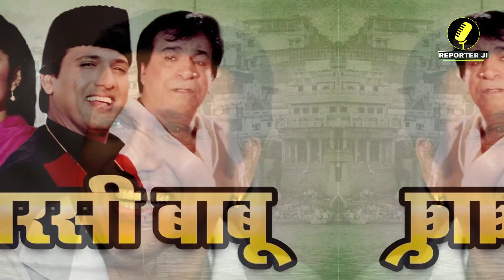Govinda ने अपने Latest Interview में बताया कि कैसे Popular Film 'Judwaa' से उनका पत्ता साफ हुआ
salman khan
judwaa full movie
salman khan interview
salman khan hit movies
judwaa songs
judwaa movie
salman khan new movie
salman khan and govinda movie judwaa
judwaa,judwaa 2 movie
salman karishma duets
kader khan comedy scenes
judwaa 3 salman khan
david dhawan hit movie
judwaa 3 salman khan trailer
salman khan and govinda movie
judwaa movie salman khan
govinda judwaa movie
judwaa movie salman khan ki